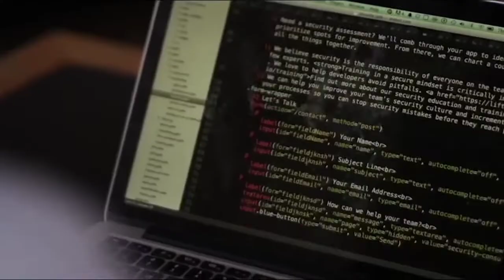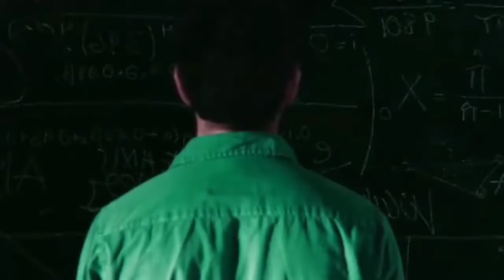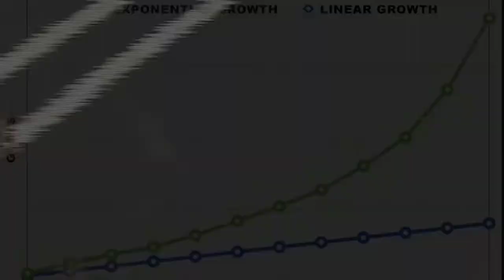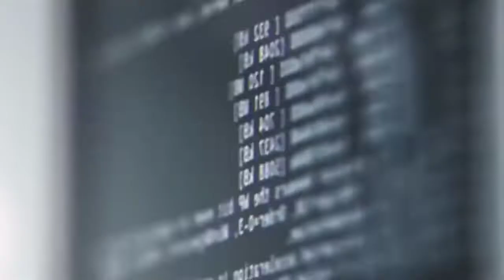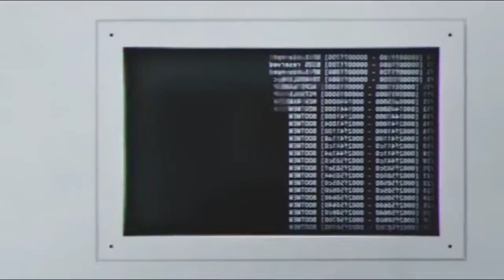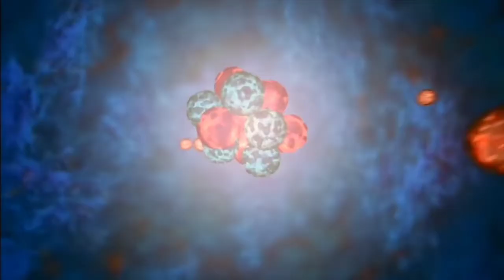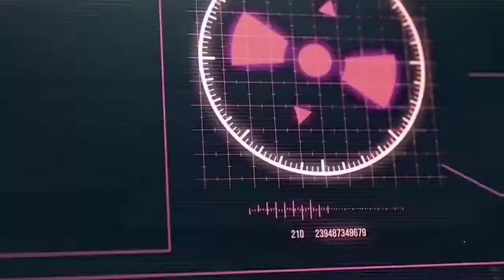আমরা কি এখনও বেছে আছি? আমদের চিরাচরিত বিজ্ঞান এবং আমরা সবই মিথ্যে? Matrix Simulation Theory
Hello friends, we all wonder how and why the laws of Universe work and why they are way as they are! Isaac Newton, Albert Einstein and many other scientists tried to decode the true nature of the Universe, but still we haven't found the unified Theory of Everything that can combine amazing General Relativity and Quantum Mechanics. Speaking of today, we have the unknown, bizarre and the unreal Simulated Earth and Universe theory that can really question our true reality and that is what we discuss in detail in this video. We will also seek out the simulated reality proof by studying the double slit experiment, quantum theory, string theory, speed of light and other universe theories. We will also try to find out how many dimensions actually exist in physics and cosmology, and what is the true nature of space and universe and multiverse. Research has been done in the world on this computer simulation mysterious topic, and the shocking facts will let you be amazed. Watch the video in hindi till end to know more
The first serious attempt to find the truth about our universe came in 2001, when an effort to calculate the resources needed for a universe-size simulation made the prospect seem impossible.